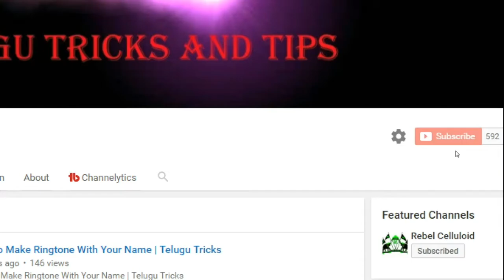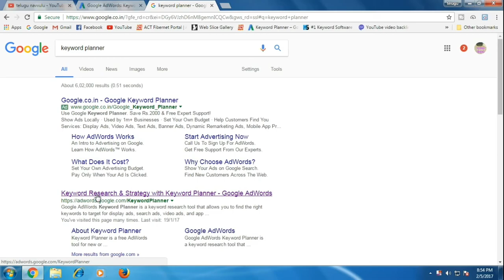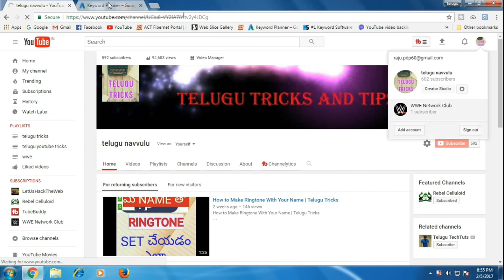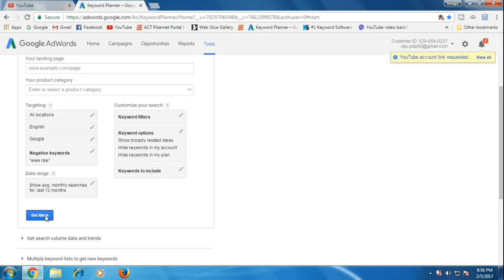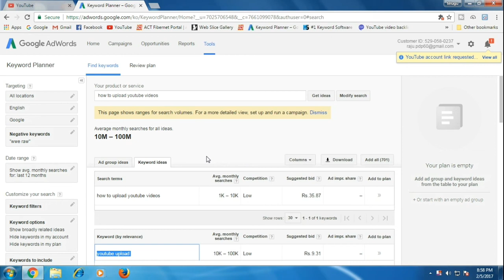Video కి ఎక్కువ views రావాలంటే ఈ keywords వాడండి | youtube seo | by telugu tricks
in this cool video i will going to show how to get more views on youtube with keywords in telugu

v=39S5Flm9Ekg